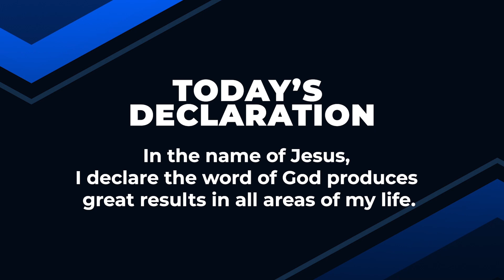MAXIMISING THE MOMENTS (Part 6) | Dr Sule Emmanuel | Inspirational Daily Devotional | JESUS EVERYDAY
✪ Power To Excel Mobile App ✪

[ Your Queries ]
1. Daily Inspiration
2. Nigeria
3. South Africa
4. Faith-based
5. Devotional
6. Empowerment
7. Inspiration daily
8. Uplifting messages
9. Spiritual growth
10. God's plan
11. Spiritual living
12. Worship experience
13. Life Enrichment
14. Purposeful living
15. Transformation
16. Divine guidance
17. Devotional subscription
18. Podcasts
19. Empowered living
20. Faith and growth